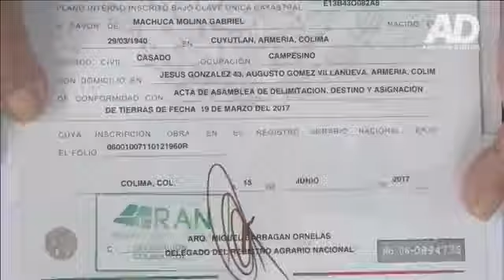Otorga JIPS certeza jurídica a 478 familias de Armería y Tecomán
- Se solucionan problemas de hasta 40 años